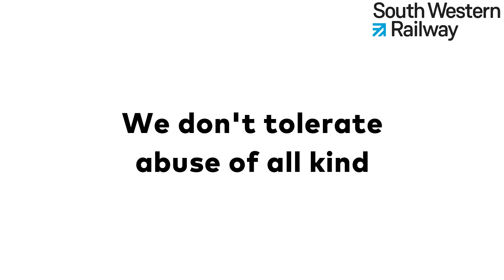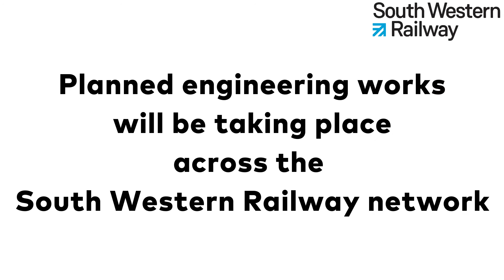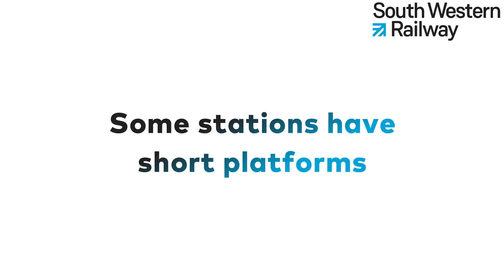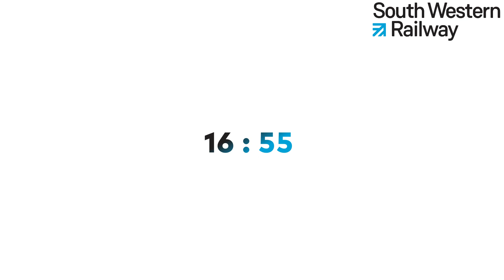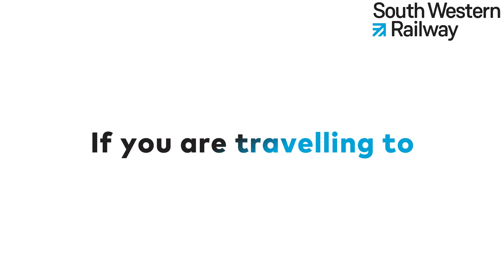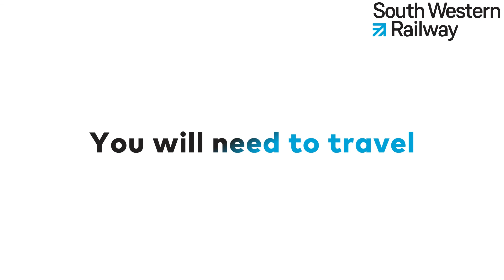Announcements at: London Waterloo (2021)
* This video belongs to AdventuresByRail_377 *

𝗧𝗿𝗮𝗶𝗻 𝗔𝗻𝗻𝗼𝘂𝗻𝗰𝗲𝗺𝗲𝗻𝘁𝘀 𝗮𝘁: 𝗟𝗼𝗻𝗱𝗼𝗻 𝗪𝗮𝘁𝗲𝗿𝗹𝗼𝗼

Ever since I got into making announcement videos, London Waterloo was at the top of the list of stations to record announcements!

So, about an hour spent at London Waterloo, recording the announcements by Anne and other automated announcements!

Although it was at the top of the list, London Waterloo had to be one of the worst places for announcements. They are so muddled up, some parts are at a good volume but some are so quiet and hard to understand what's being said!
So, I managed to make out as much as I could hear. I apologise if I got some wrong!

I have included:
The 3, letter code for each station, National Rail, Tfl and other symbols for stations that serve other/more TOCs or Tfl services and the coaches of the trains!

I have another announcement video on the way! If you would like to see more, let me know some suggestions of stations you'd like to see!
Next Video: 𝗧𝗿𝗮𝗶𝗻𝘀 𝗯𝗲𝘁𝘄𝗲𝗲𝗻 𝗟𝗼𝗻𝗱𝗼𝗻 𝗞𝗶𝗻𝗴𝘀 𝗖𝗿𝗼𝘀𝘀 & 𝗖𝗮𝗺𝗯𝗿𝗶𝗱𝗴𝗲